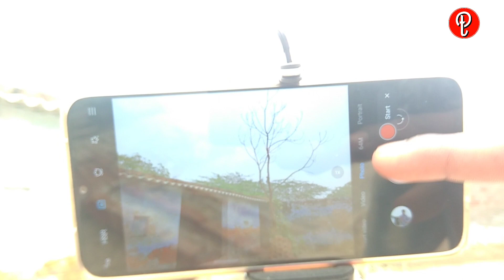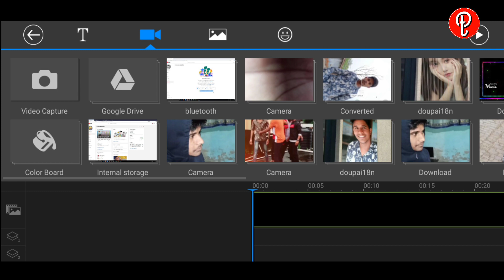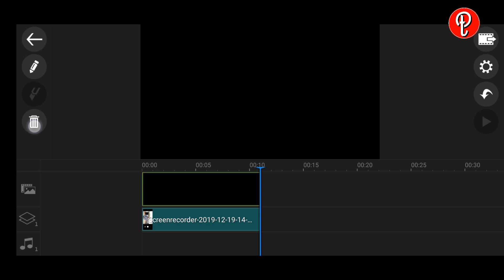How to Shoot Background Blur Videos On your Smartphone!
XScreen Recorder...

Power director...
Play store se download kar lo

Kinemaster - Play store se kar lo

Related keywords...
 How to Shoot Background Blur Video On your Smartphone!
shoot DSLR videos on your mobile
how to get DSLR look videos on your smartphone
shoot DSLR like videos on your smartphone bokeh effect on your video
Best trick to get DSLR look on your video
secret trick for Android

By - Bhoopendra Pal